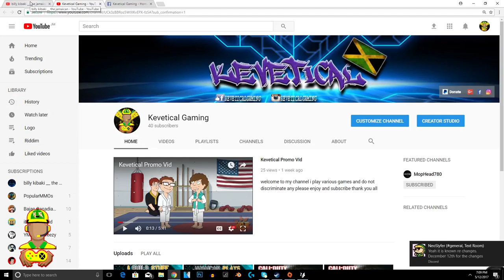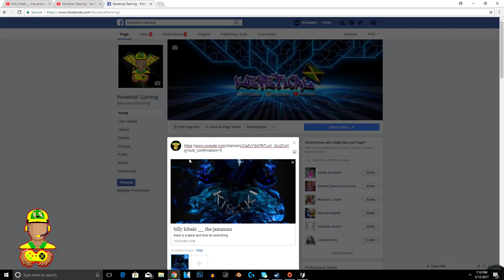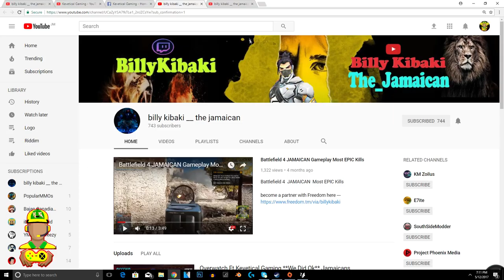How to add subscription button easy steps.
⏬⏬⏬⏬ READ DESCRIPTION ⏬⏬⏬⏬

⏬⏬⏬CHECK OUT HIS CONTENTS⏬⏬⏬
►► MOPHEAD780◄◄